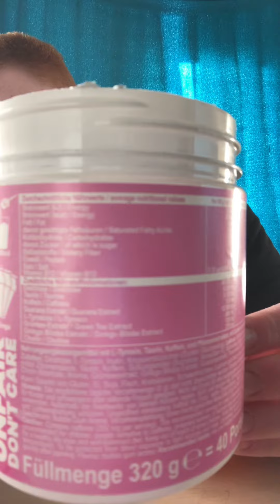Levlup Unboxing Bubble Boom +*Review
Moin Moin,
Ich stelle euch die Bubble Boom Edition bei Levlup vor!

Kleine info am Rande es gibt ab dem 3.1.21 eine neue Aktion die Green Wizard Edition
Löse denn 4 stelligen Code auf levlup um mehr zu erfahren

Löse die vier Aufgaben und erhalte für jede Lösung eine Zahl, für das vierstellige Passwort-Feld!

1. EliasN97 verrät dir auf dem LevlUp Instagram Account die erste Zahl!

2. Der Green Wizard versteckt sich auf der Homepage, am Fuße des Waldes und verrät dir die nächste Zahl!

3. Schau dir dieses Video an und erhöre den Klang des mystischen Donners!

4. Die letzte Zahl ist versteckt im verzauberten Logo!

Ihr könnt das Passwort auch gerne in die Kommentare schreiben  PS Das Passwort ist schon mal gefallen

Limitierte Sorte ist die Green Wizard  Edition
 nur solange der Vorrat reicht
Die gibt als Einzel Dosen und als Collectors Box

Dosen Preis 39,99€

2 für 1
4 für 2
6 für 3
8 für 4
10 für 5

Bei allen Varianten bis 10 Dosen geht der Code Green